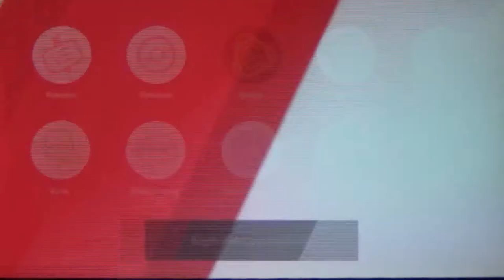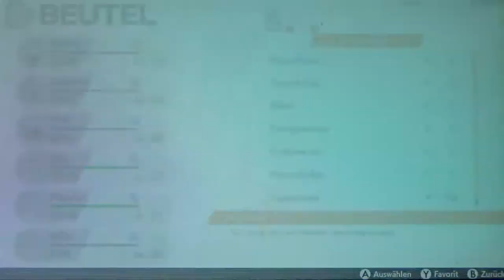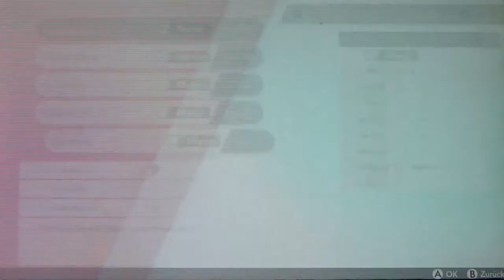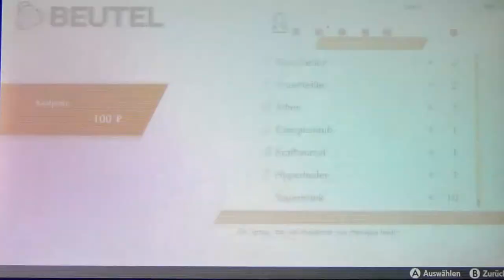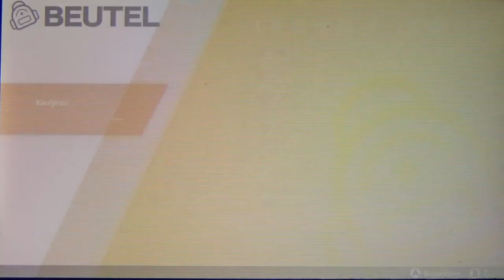POKÉMON SCHWERT #26 ⚔ Leitern und Schlangen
Pokemon Schwert Part 26 Leitern und Schlangen